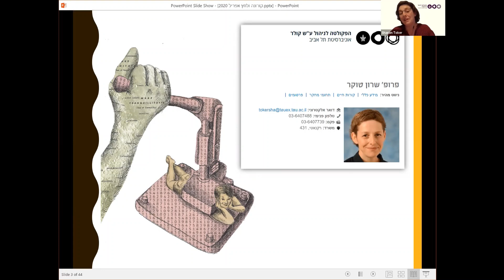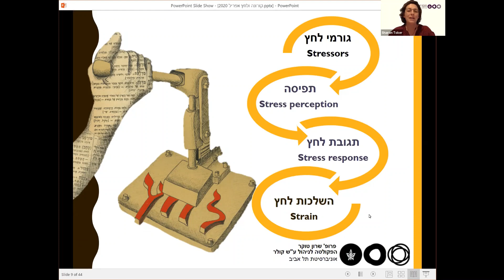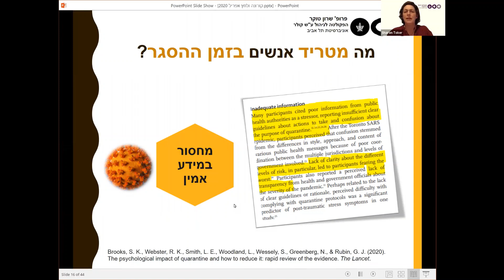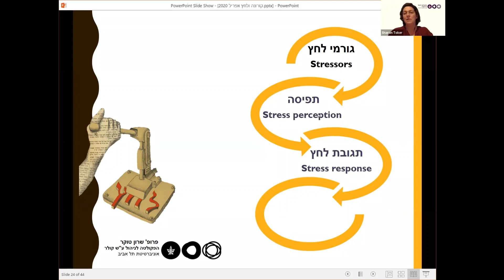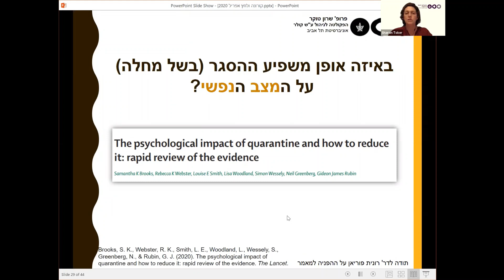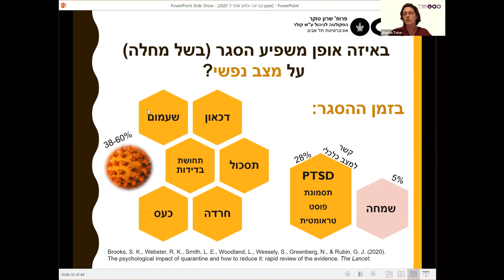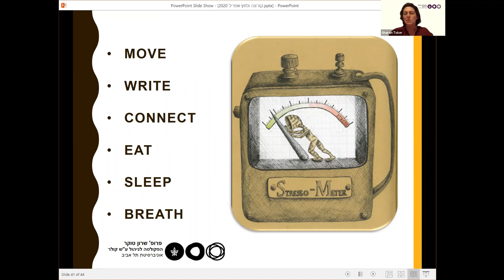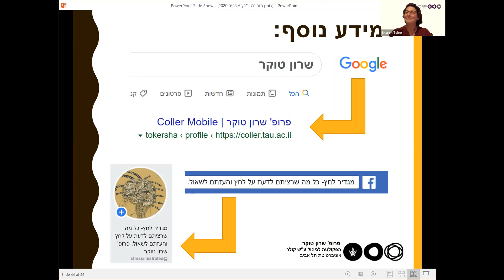הקורונה: מה כל כך מלחיץ כאן? פרופ' שרון טוקר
קורונה בתנועה: מבטים ותובנות מאסיה
החוג ללימודי מזרח אסיה באוניברסיטת תל אביב מציג סדרת הרצאות הנוגעות למגיפת הקורונה והשפעתה על מזרח אסיה.